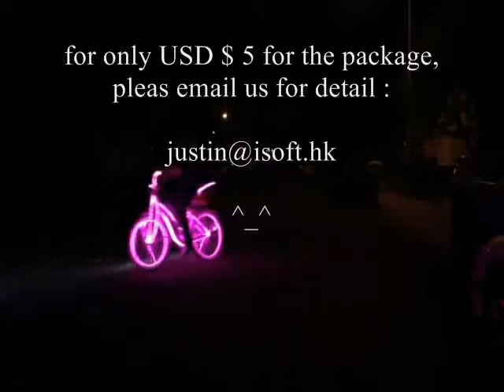bicycle wheels light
GodCreation is a creative company based in Hong Kong and the Greater China.

We aim to bring more and more creative ideas to the world and the universe.

God bless everyone and the world.

We are now proposing a bicycle light painting package to the earth.

Which is only cost you USD$3 for a package.

Cheers. ^_^ God bless everyone and the world. ^__^